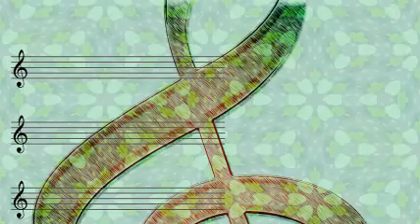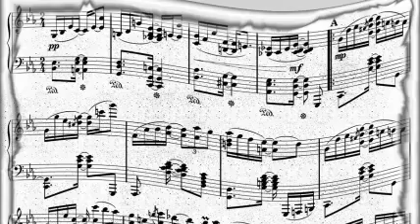Cootie Williams & His Orchestr - Cherry Red Blues (V Eddie Vinson)